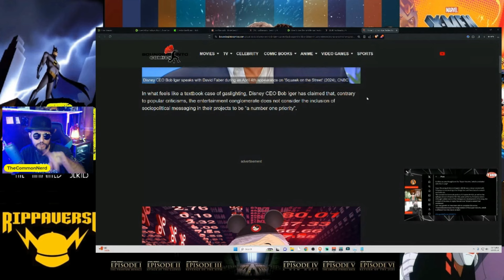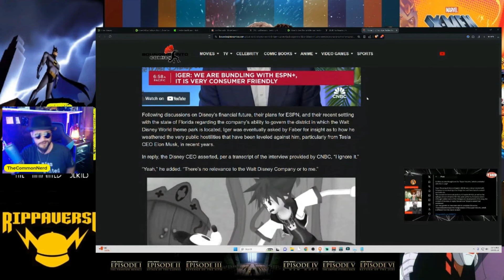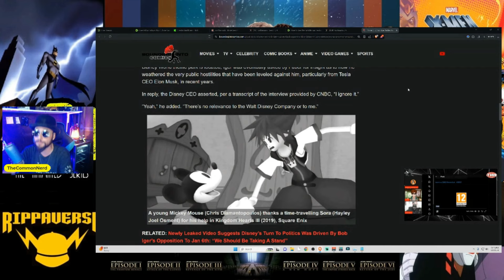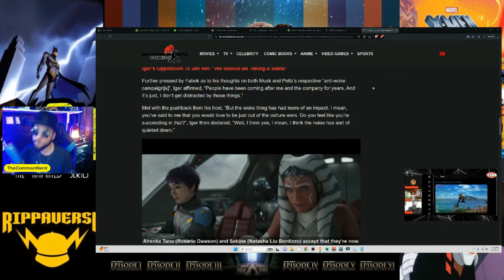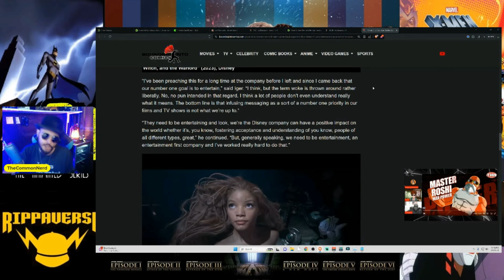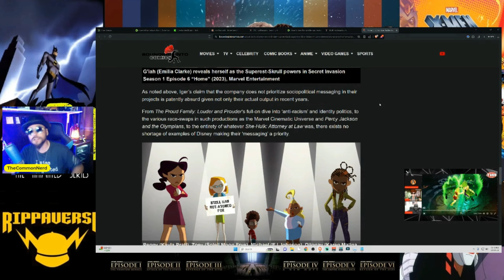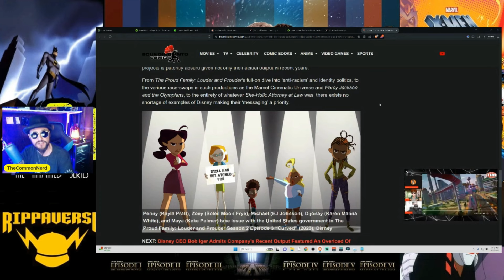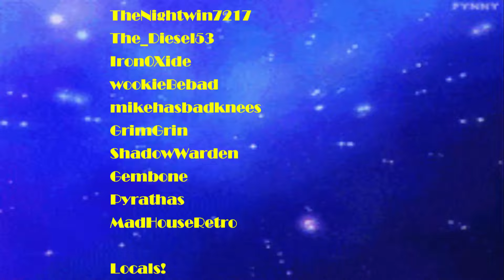Disney Is Done With Messaging In Its Stories? CEO Bob Iger Pushes BACK! Marvel, Star Wars, Pixar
Disney CEO Bob Iger pushed back in recent interview saying that Disney is focused on good story telling over any kind of perceived messaging or diversity in its films. The evidence to the contrary is rather mounting but has Bobby finally seeing the woke writing on the wall? Lets find out!